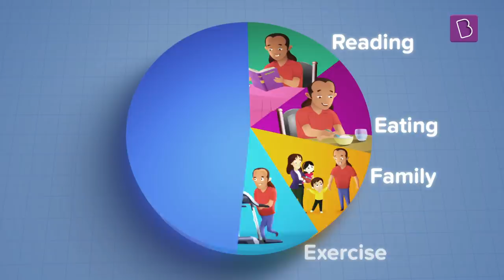Do Fish Sleep? | BYJU'S Fun Facts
Animals need sleep to rest and reset their mind and body. We humans, close our eyes and lie down to rest our muscles. So do most animals. But what about fish? They don’t have eyelids. So how do they close their eyes? How do they sleep without eyelids? Well, actually, they don't need them at all. Fish sleep with their eyes open. They swim all the way down to the bottom of the water to rest. But, figuring out how to get a good night's sleep underwater while swimming and escaping predators would require some creativity. So, how do these fish do it all!? Do fish sleep at night as we do? Do they sleep while swimming? How can you tell if fish are sleeping if their eyes are always open? Well, all these questions are answered in this video. Who knew the sleeping patterns of fish could be so fascinating?!

💸 Cash Rewards
🏆 Be an All-India Rank

Video Chapters
0:00 - 0:53 Introduction
1:54 - 3:10 Do fish sleep
3:11 - 6:25 How do fish sleep
6:26 - 7:23 When do fish sleep